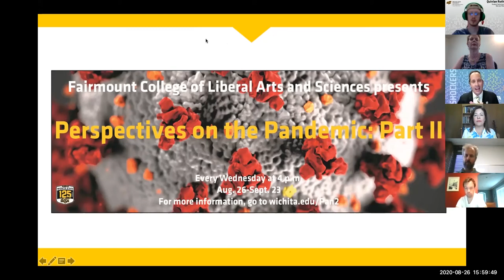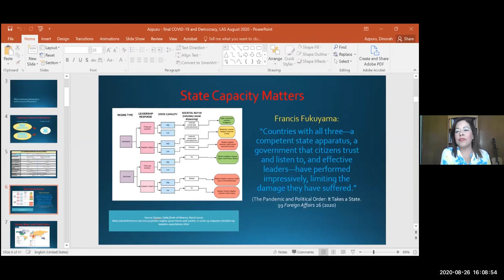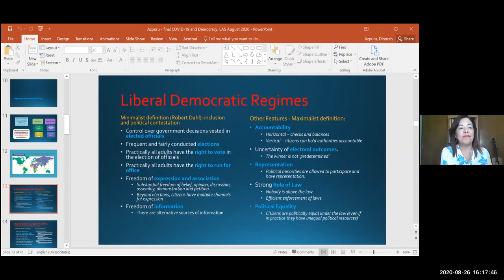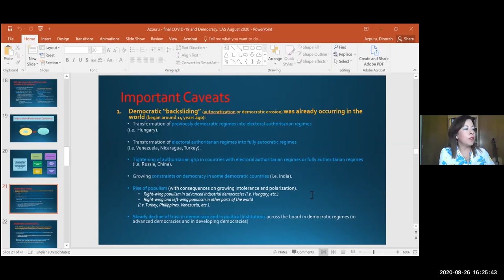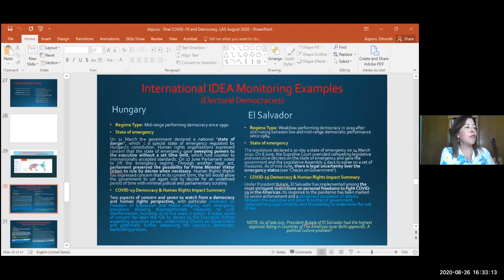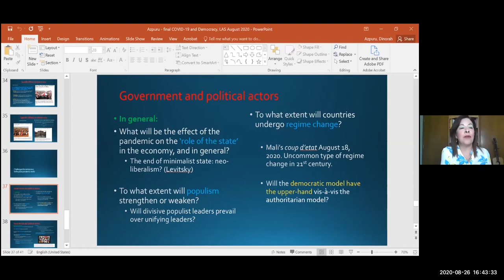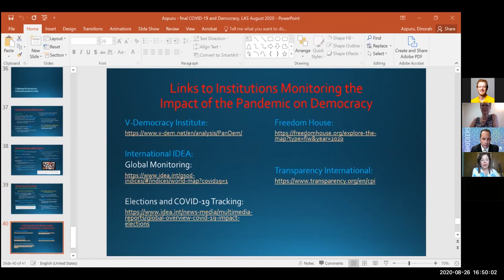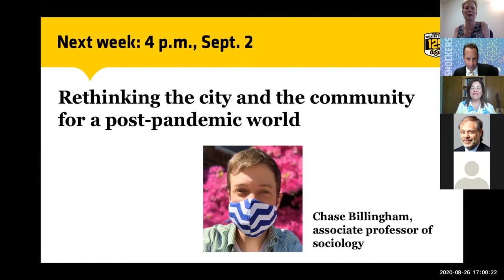The impact of COVID-19 on democracy in the world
Beyond the effects on health, the COVID-19 pandemic has had huge effects on the economy, but also on politics in countries around the world. More specifically, in certain countries, it has impacted democracy in a negative way. This presentation will examine the overall impact of the pandemic on countries with democratic regimes, with emphasis on the democratic backsliding that has occurred in some of them. It will also look at the tightening of authoritarianism and human rights violations in countries that were already authoritarian when the pandemic began. Quantitative indicators that show the impact of the pandemic will be also discussed.

Dinorah Azpuru, professor of political science, teaches courses on comparative politics. She researches issues related to democracy in general, with emphasis on Latin America. Through the analysis of survey data, she studies public opinion about democracy, democratic values and behavior such as voting behavior.  Azpuru earned her bachelor’s degree in political science and master’s degree in teaching and  research from University Rafael Landivar, Guatemala. She earned her master’s and doctoral degrees in political science from the University of Pittsburgh, in Pennsylvania.